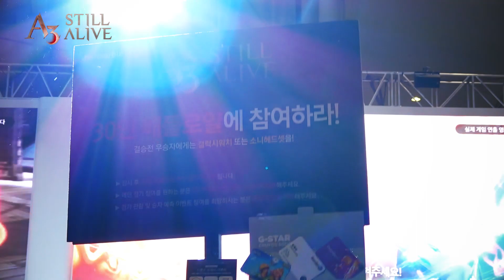[지스타2018] 'A3:STRLL ALIVE' 30인 배틀로얄 무대 이벤트 하이라이트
모바일 최초 MMORPG A3:STRLL ALIVE'
전략과 컨트롤로 최후의 1인을 가리는
서바이벌 방식의 ‘30인 배틀로얄’!
그 짜릿한 무대 이벤트 현장을 공개합니다!